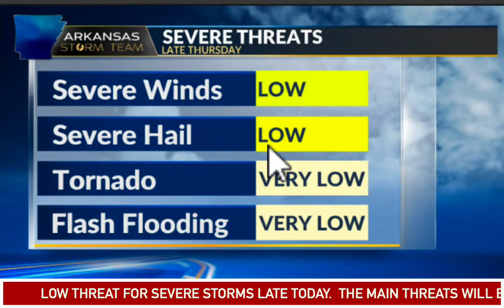Late Thursday April 18th, 2024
🔴 Low severe weather threat late today.  Where, when, and threats?   Watch for the newest information